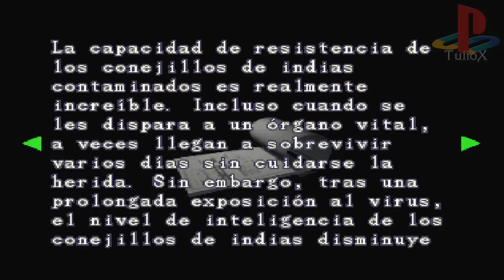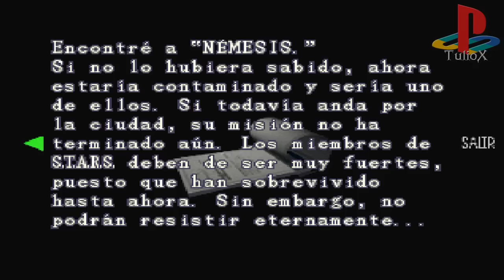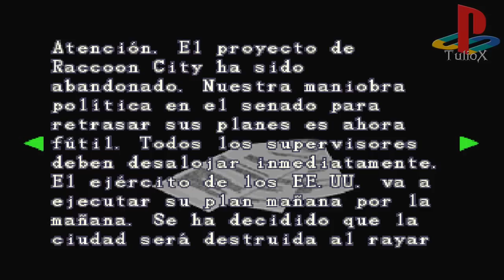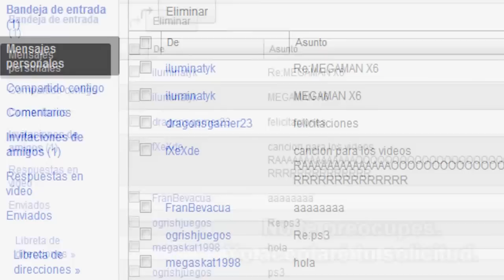Resident Evil 3: "Nemesis"│en Español por TulioX│ Parte #22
TulioX: Video corto pero muy poderoso. Rooooar!